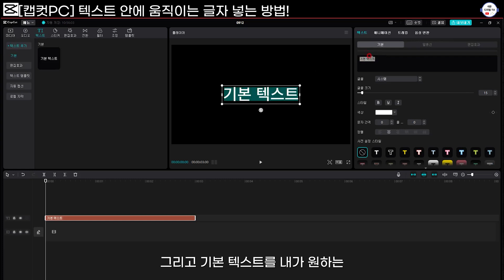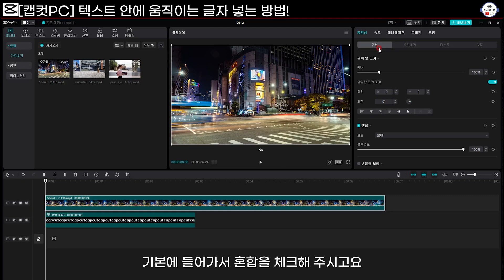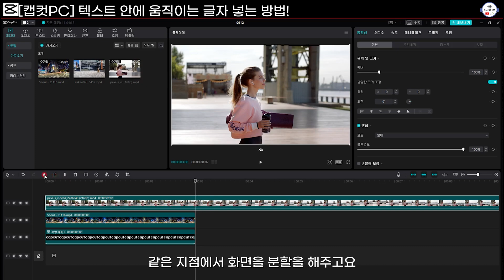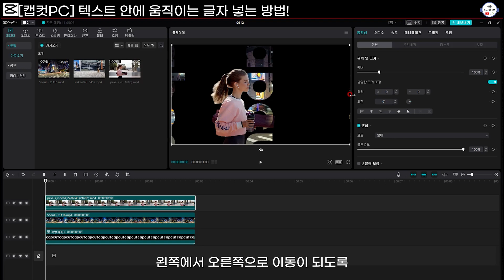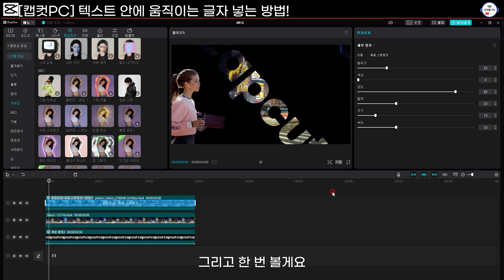How to insert video into text for Capcut (텍스트 안에 동영상 넣는 캡컷PC 편집)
텍스트 안에 움직이는 동영상을 넣는 캡컷PC 편집방법!